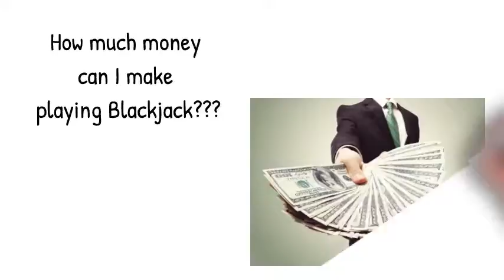DarkStar Blackjack Free Training Opportunity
See how you can get access to part of DarkStar Blackjack's Millionaire Blackjack Training for FREE. The full training normally sells for $5,000.